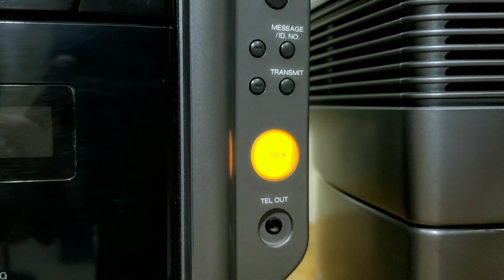Đột phá công nghê với A&D LX1010 sự kết hợp mang tính thế kĩ giữa điên thoại và Máy nghe nhạc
A&D LX1010
📻Một chiếc máy nghe nhạc độc đáo khi nó cũng là ☎️Một chiếc điện thoại bàn
💸3T💸
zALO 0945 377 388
Để nói về em này thì có nhiều điều thú vị để kể
A&D LX1010 khổng chỉ là chiếc máy nghe nhạc mà là còn là một chiếc điện thoại bàn
☎️Máy kết nối với Line điện thoại để có thể nghe gọi được
☎️và có thể ghi âm cuộc gọi được bằng Micro Cassette
☎️Một trong những Công nghê vượt trội tại thời điểm ra mắt
☎️A&D LX1010 có thiết kế độc đáo, hầm hố kể cả bên ngoài và bên trong
🔊Loa A&D LX1010 rất độc đáo, hệ thống 6 loa phân đều cho 2 bên và được bố trí phần trên của Loa
🔊Chính điều này mà A&D LX1010 đem đến một trải nghiêm âm thanh thú vị
🔊Máy sử dụng nguồn 100V
🔊Chơi được CD, và Băng Cassette
🔊Chỉnh được Bass treble trực tiếp
🔊Công suất Loa 30/loa, 6 ohm